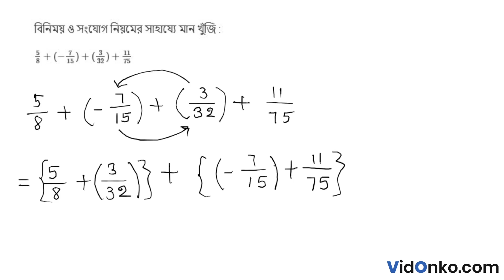WBBSE Board Class 8 Maths Book Solution in Bengali - Gonit Prabha Anushiloni Koshe Dekhi: 3.6(i)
Get free Maths book video and PDF solutions in Bengali for Ganit Prabha. Free answer and explanation through video for question 3.6(i), of Chapter The Concept of Rational Numbers from Ganit Prabha followed for Class 8, West Bengal Board of Secondary Education (WBBSE).